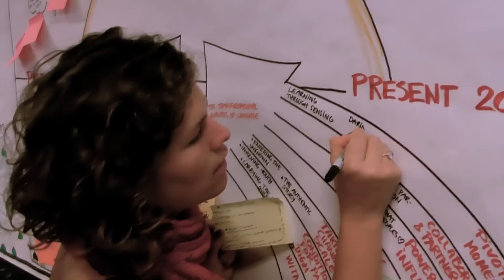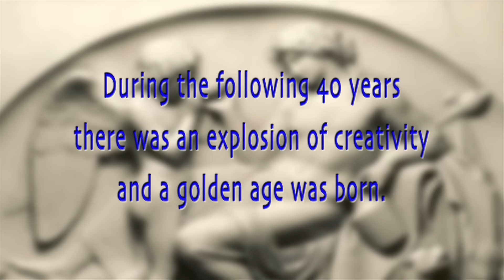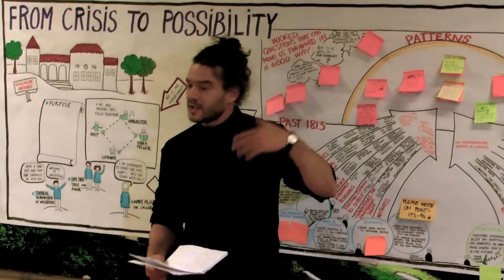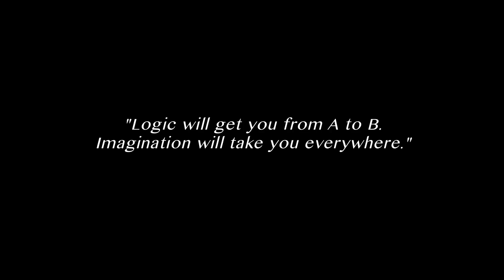From Crisis To Possibility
What will it take to create a new golden age for mankind? An invitation to see the crises that we are facing today are interconnected, and that every crisis carries the seeds of possibility.  Denmark went bankrupt In 1813, and in the following 40 years there was an explosion of creativity and a golden age was born. Can we learn from the past and apply this to our situation today?
A film by Peter Engberg, Helle Solvang, edited by Jesper Roland.
With Nobel Peace prize nominee Dr Ervin Laszlo.